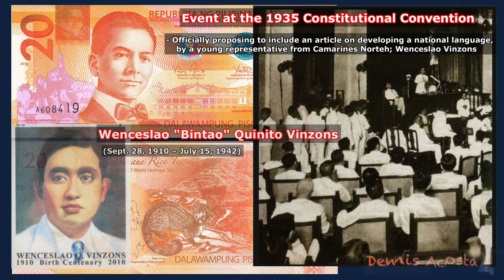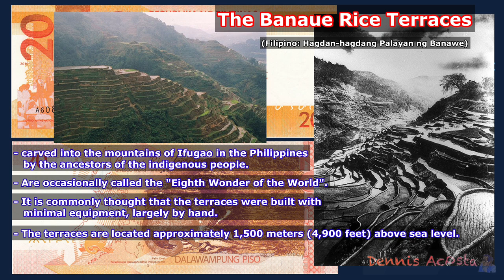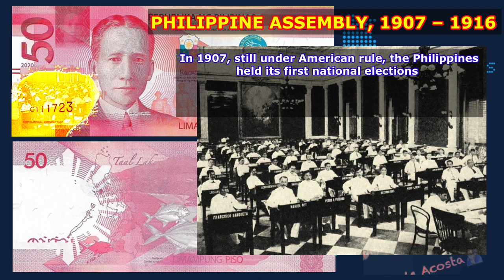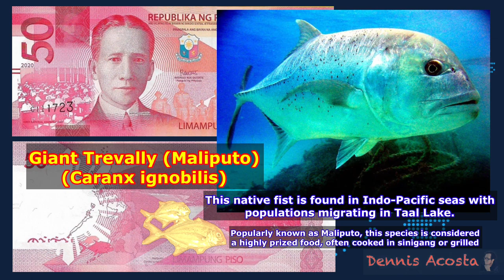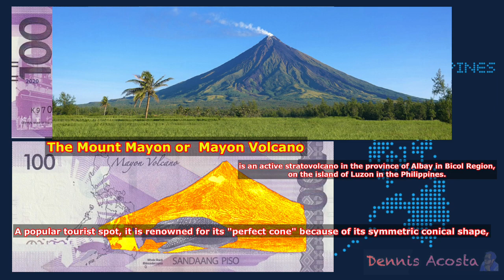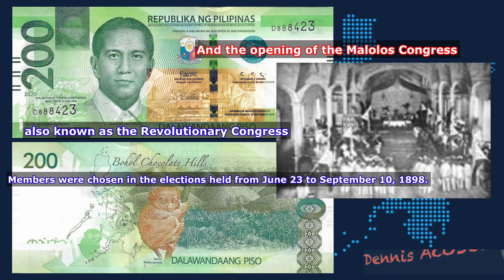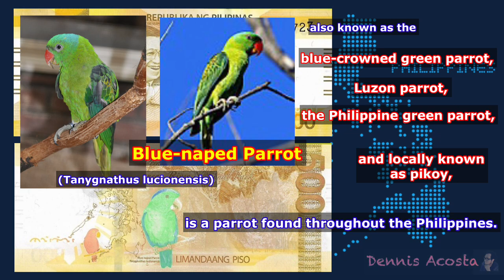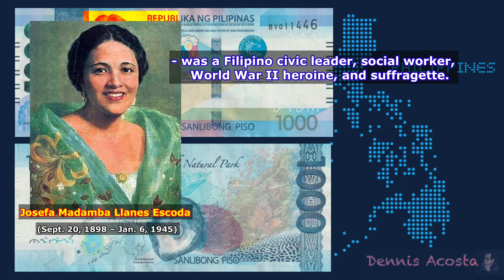Philippine Currency | Philippine Peso Note - Value and History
New videos are released every Friday with more great videos of coins and banknotes and a tales from history and mythology. So make sure you don't miss out!

Any suggestion/request please write it on the comment box.

3. No intension to infringe photos or audio used in this video.